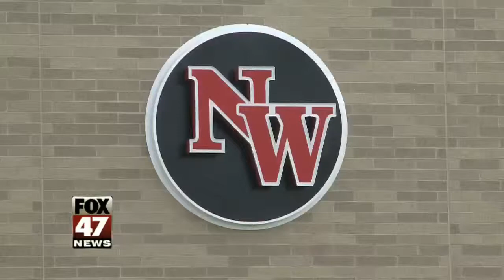Improvements Pay Off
Enrollment numbers have gone up for Northwest Community Schools for the second year in a row.